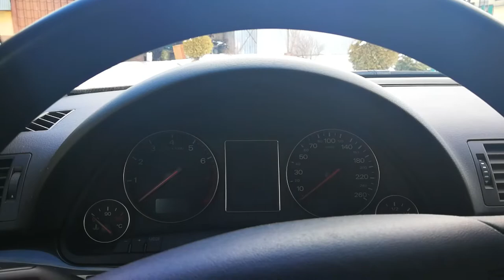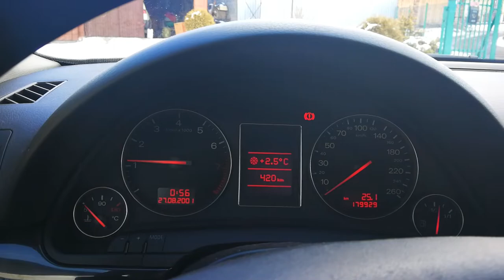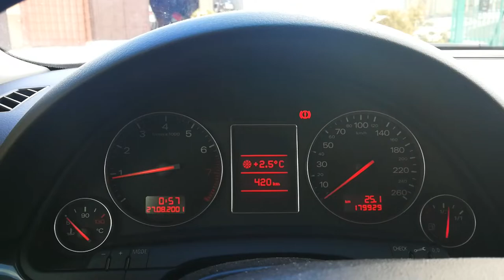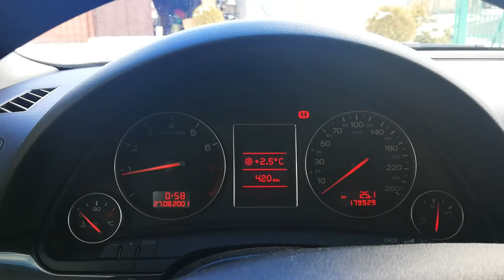08.03.2022 - Audi A4 B6 sedan 2,0 2.0 ALT 2002 - Odpalanie po remoncie ©